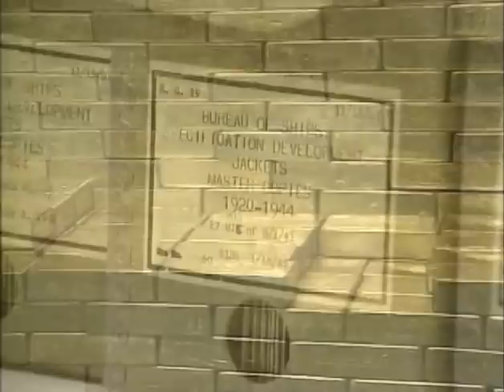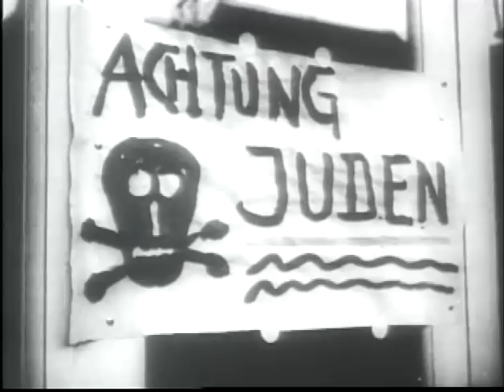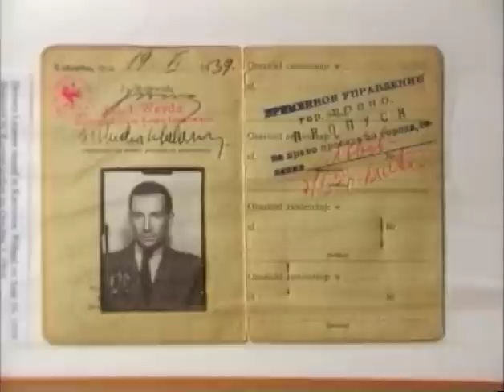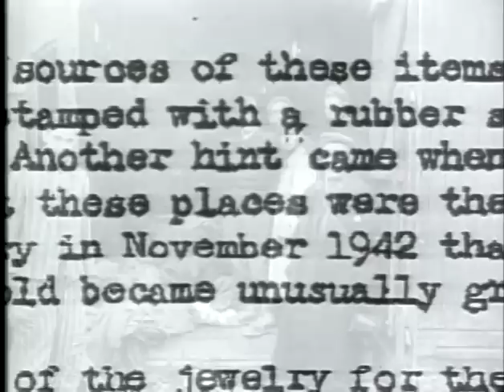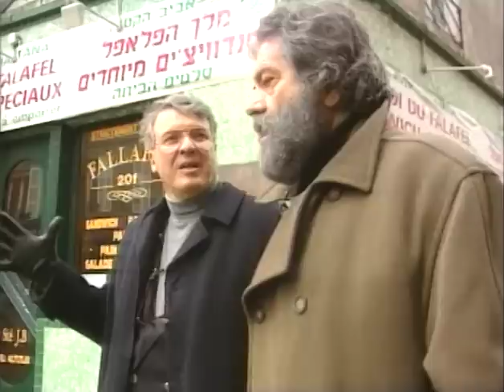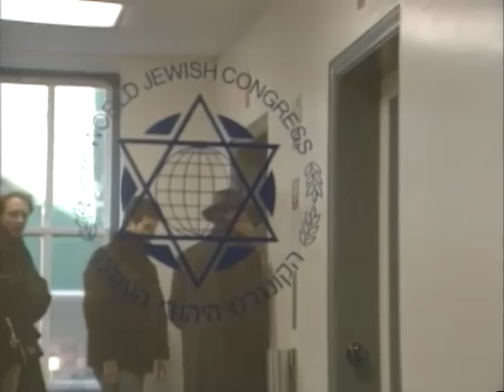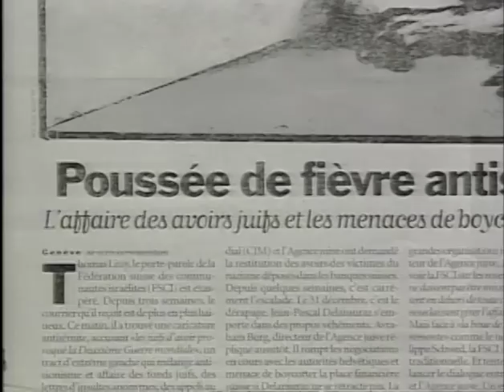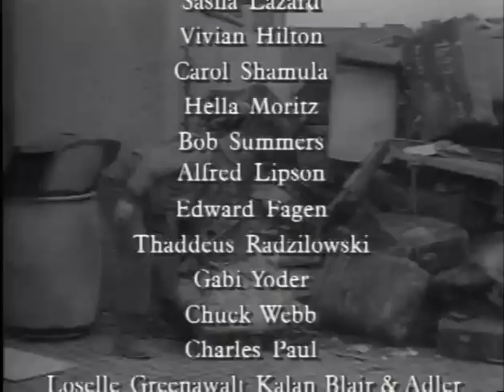Blood Money Switzerland's Nazi Gold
Directed by Stephen Crisman
Co-produced and written by Gaylen Ross
A&E Investigative Reports
The only documentary to tell the full story of the Swiss Banks, Jewish money, and Nazi gold. It has been called the most cynical bank robbery in history, the ultimate inside job. Swiss banks accepted Jewish life-savings -- smuggled to neutral Switzerland for hiding from Nazi terror, only to use the very same secrecy laws to prevent Jewish survivors of the Holocaust and their heirs from recovering their rightful money.

"Blood Money" reveals Switzerland's Faustian bargain to become Hitler's bankers, financing the Nazi war machine, and ultimately prolonging World War II.

In a moving, true-life tale every bit as breathtaking as a best-selling international thriller, "Blood Money" reveals previously unknown details of history's biggest swindle, including an examination of the role of the secretive Bank of International Settlements, run by American, Thomas McKittrick, and the part that the bank played in laundering gold for the Nazis in Switzerland. The film leads the viewers through the extraordinary events, up through the shredding of documents by the Swiss banks, to the resignation of the Swiss Ambassador to the United States, and the exclusively recorded summit of Jewish, Swiss and U.S. officials as they meet for the historic resolution.

Official Selection Berlin Film Festival

Official Selection Haifa International Film Festival, Israel

Boston Jewish Film Festival

Encontros Internacionais Documentary Film Festival, Portugal

Silver Plaque, Chicago International Television Competition

Winner, Emmy Award for Outstanding Research